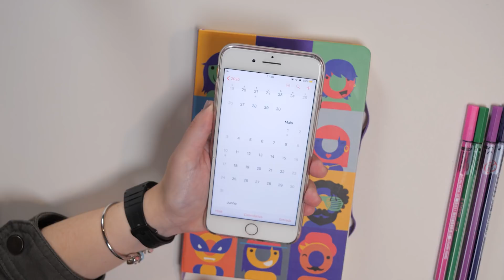Você sabe o que é Classe de Bônus do seguro? | Youse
Já ouviu falar em Classe de Bônus do seguro? É uma boa maneira de conseguir desconto na hora da renovação ou quando for trocar de seguradora. Basicamente, você ganha pontos na sua classe de bônus se não tiver nenhum sinistro, ou seja, se não acionar nenhuma cobertura. Assista ao vídeo e saiba mais!

Legenda Youtube

Youse.